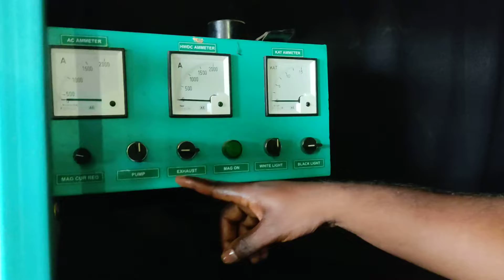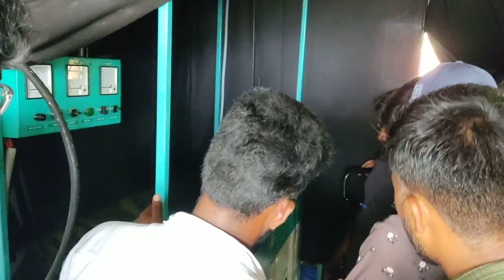Head shot magnetic particle testing machine